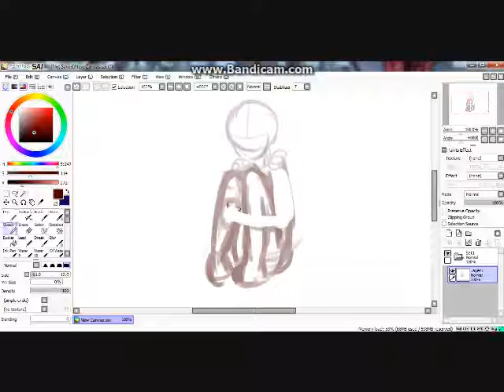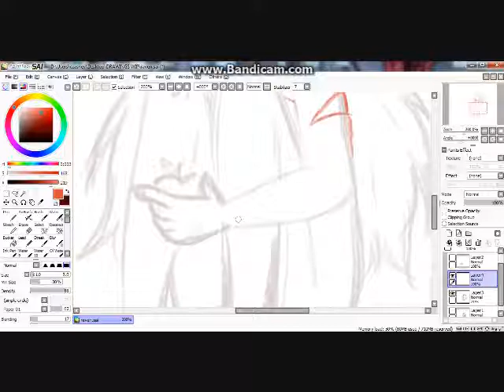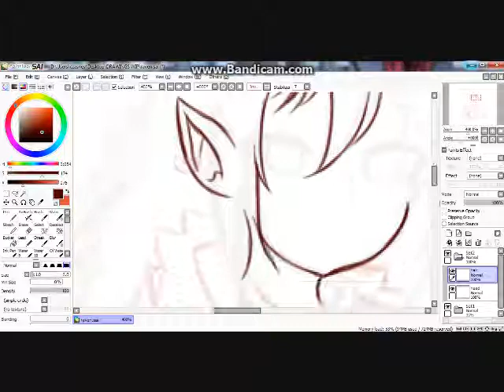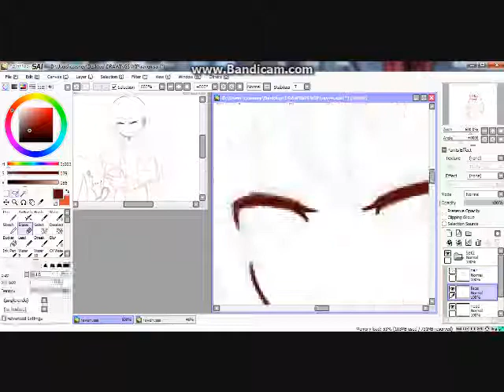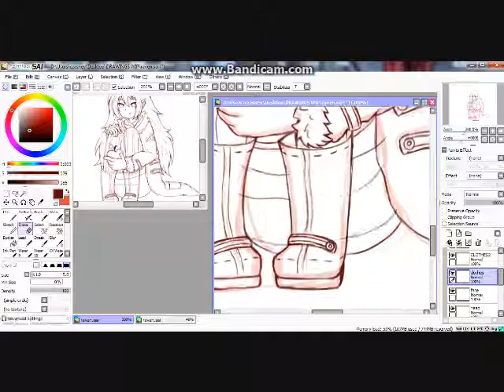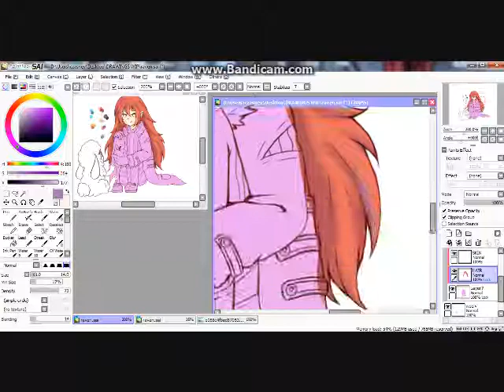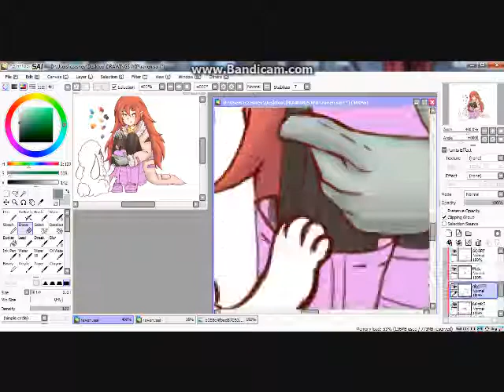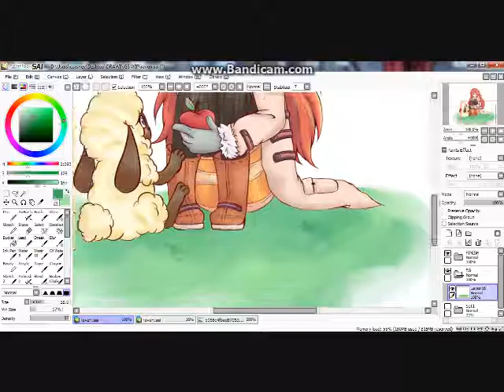Rune Factory 3 - Raven [SPEEDPAINT]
+PLEASE READ+

Fanart speedpaint of Raven from the game Rune Factory 3 ^_^
She's my favorite waifu and she's a really lovable tsundere XD

+SONGS USED+
Kaze no Sumu Machi - Yanagi Nagi
Jutenija - Lizz Robinett
Reply - Yanagi Nagi